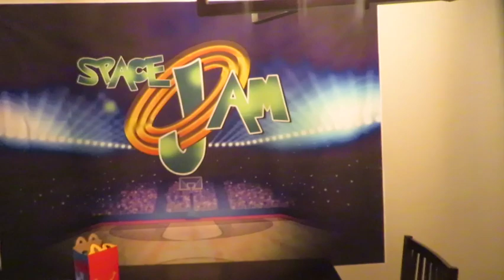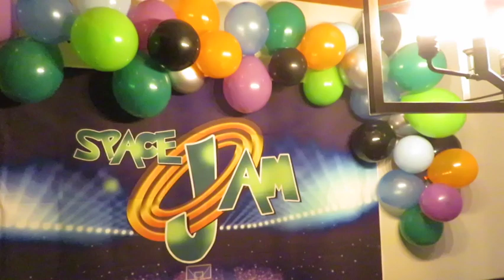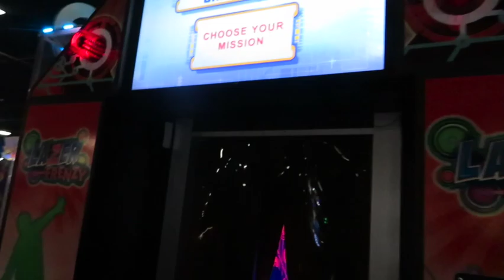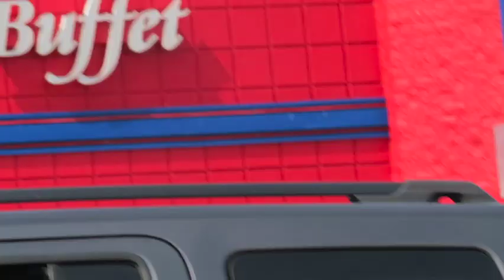Mj turns 10| Back to school 2021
Also be sure to share our channel with you friend and family.